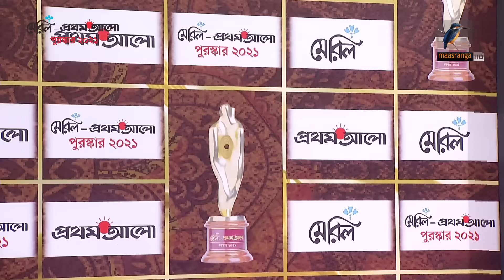Red Carpet | Meril-Prothom Alo Award Show 2021 | রেড কার্পেট মেরিল–প্রথম আলো পুরস্কার | Maasranga TV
Maasranga TV Official brings to you Red Carpet of Meril-Prothom Alo Award Show 2021 |
রেড কার্পেট মেরিল–প্রথম আলো পুরস্কার–২০২১
দেশের বিনোদন অঙ্গনের জাঁকজমকপূর্ণ সবচেয়ে বড় আয়োজন মেরিল-প্রথম আলো পুরস্কার।
মেরিল-প্রথম আলো পুরস্কারের এ আয়োজন শুরু হয়েছিল ১৯৯৯ সালে। তবে করোনা মহামারির কারণে গত দুই বছর কোনো অনুষ্ঠান আয়োজন করা যায়নি। সে কারণে দুই বছরের বিরতির পর এবারের আয়োজনটির প্রতি বিশেষ আগ্রহ সবার।
২৩তম আসরের লালগালিচায় এসেছিলেন বিনোদনজগতের তারকারা। লালগালিচায় দেশের খ্যাতিমান তারকাদের সাক্ষাৎকার দেখুন সম্পূর্ণ ভিডিওতে।